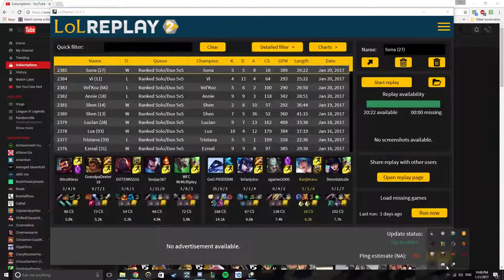Full replay of the guy who i found scripting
I am uploading this so that if someone finds anything better than my clip of it as evidences. I also uploaded the replay on lolreplay here is the link and search up kanjimaru you will need lolreplay2 to watch it